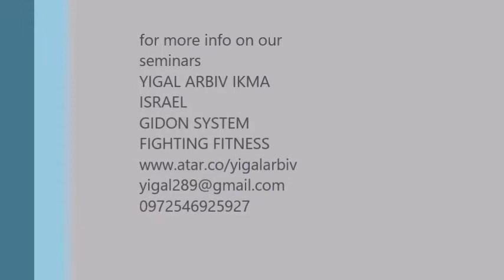yigal arbiv IKMA {israeli krav maga }ISRAEL GIDON FIGHTING SYSTEM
Get Back into Fighting Shape wite
Yigal Arbiv IKMA ISRAEL Fighting&Fit

If there were a class that combined an amazing, heart-pumping, calorie-burning workout with some serious self-defense moves, would you try it? If you answered yes to that question, and said it with enthusiasm, you’re in luck! That workout does exist and it’s called

:According to
This fitness and fighting approach developed from the israeli krav maga
association Gidon System
To bring the knowledge to the pepole from the fitness side an effective work out and self defense system.

self defense teaches the principles and instinctive movements of self defense. In this class you will learn how to defend yourself against general attacks such as being choked and grabbed unexpectedly as well as more serious attacks such as those with knives, guns or sticks. In addition to learning how to defend yourself, you will also be taught how to manage the stress of a violent attack and how to fight through it with confidence.

fighting classes are taught in 3 levels: beginner, intermediate and advanced. Each level works on all areas of fighting including: attacks, timing, defenses, movements, visions and feints. Sparring skills are also taught but remember, this is not to prepare you for fighting in the boxing ring, it’s all geared toward being able to handle yourself in a real street fight or attack.

If you’re looking for a bit more of a fitness
edge and a little less self defense,

The Yigal Arbiv IKMA ISRAEL Fighting&Fit fitness class is perfect for your Conditioning in these classes can range from heavy bag work and jump rope drills to a full-on kettlebell workout. While some aspects of self defense are still involved, these classes are a bit more low-key than the first two.

In addition to these classes,

also offers classes specifically
for women, to teach defense and rape prevention tactics as well as classes designed specifically for law enforcement officers and children.

If Yigal Arbiv IKMA ISRAEL Fighting&Fit doesn’t have classes
In your city we have the virtual trainning
Porgram that will go live soon

So if you’re looking for an amazing workout that literally kicks some butt,
check out

find your nearest training facility location and prepare yourself to get into true fighting shape